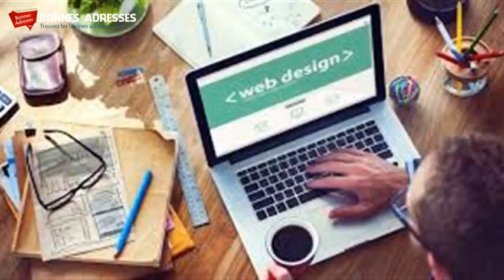Web designer à Ariana Tunisie - Bonnes-adresses.tn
Adresses Web designer à Ariana Tunisie - Bonnes-adresses.tn
Découvrez toutes les bonnes Adresses en Tunisie avec Bonnes-adresses.tn, votre guide des bonnes adresses. Avis, horaires, itinéraire et plan avec Bonnes Adresses.